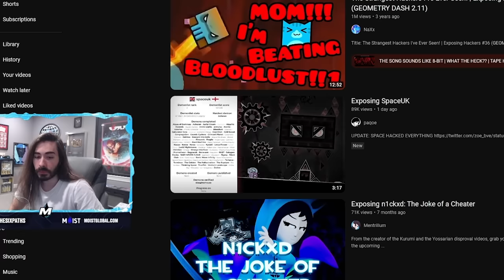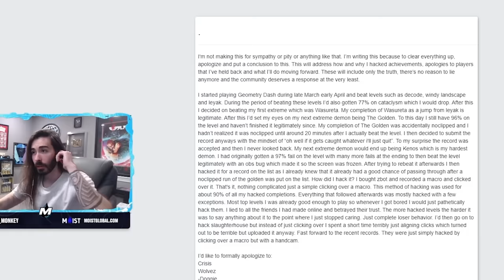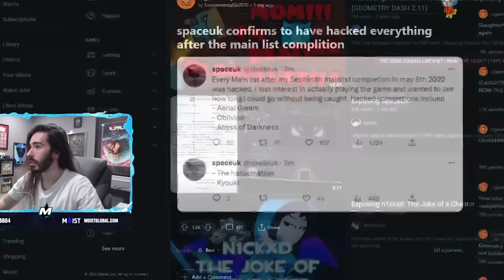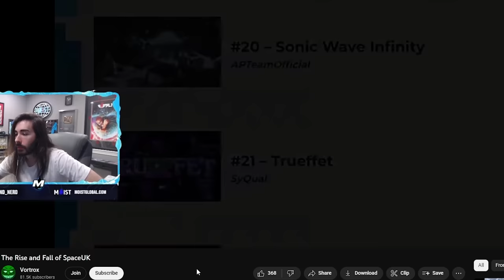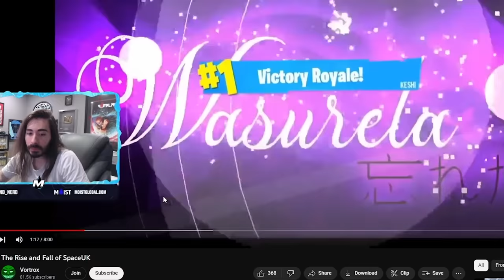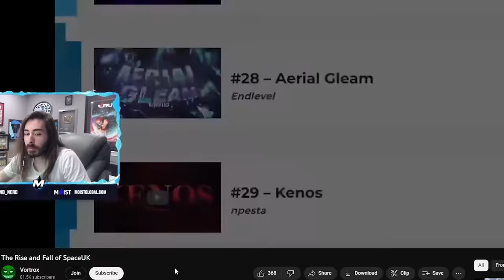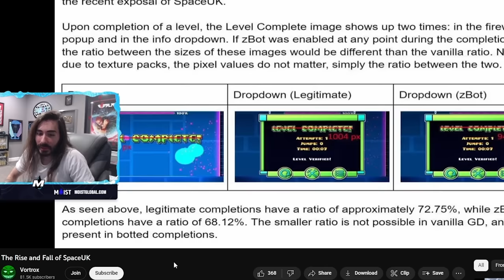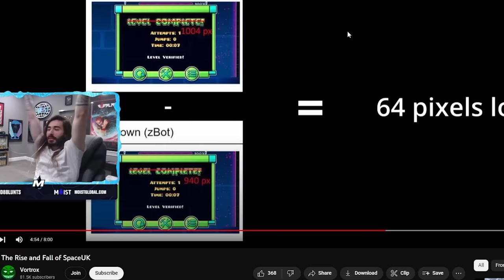The Rise and Fall of SpaceUK | Moistcritikal reacts to Vortrox